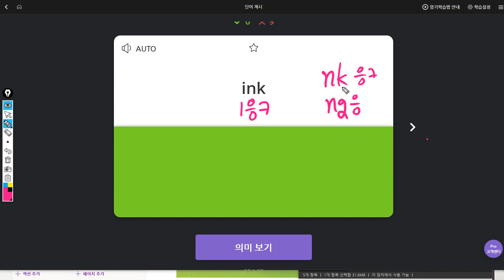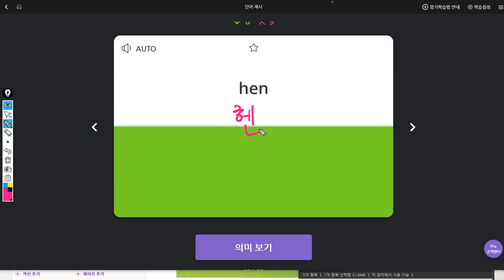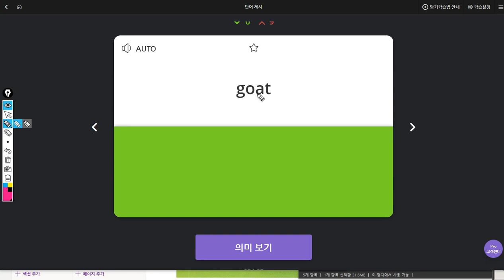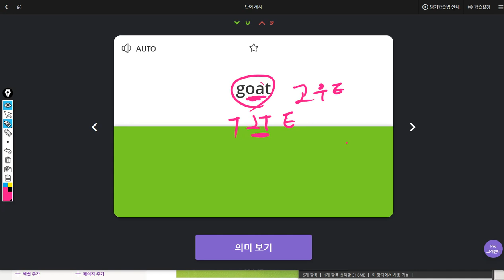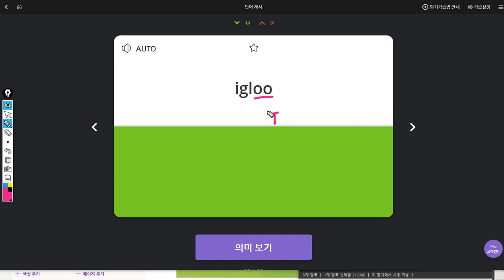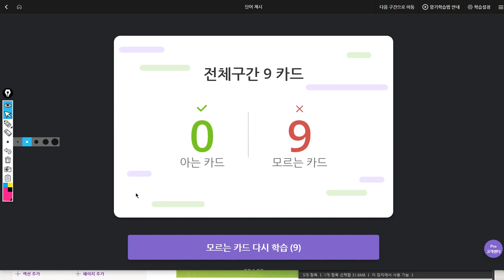김민준 2019 07 30 일대일